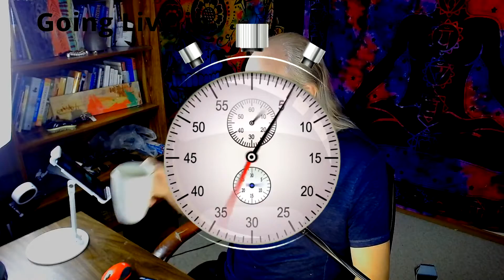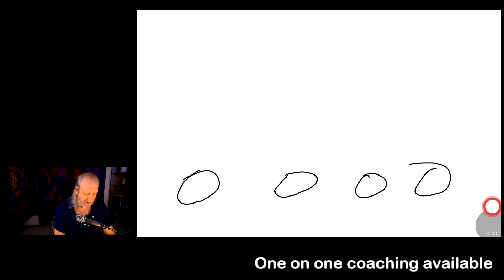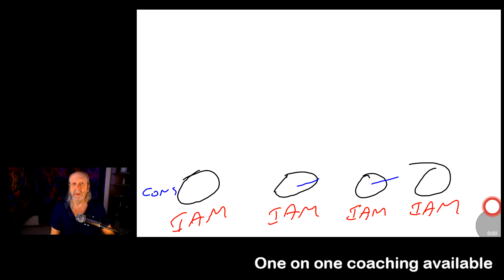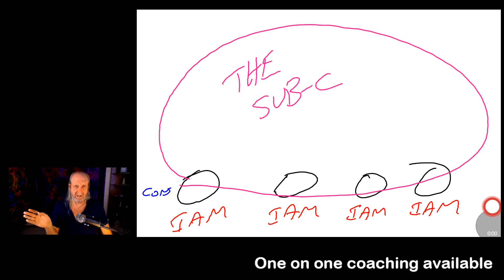BB December 13